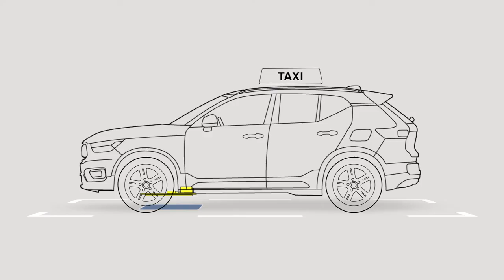ELECTRIC VEHICLE Wireless charging - animation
This animation depicts how Electric Vehicle Wireless Charging works. The future is now here.

for up to date news and Articles